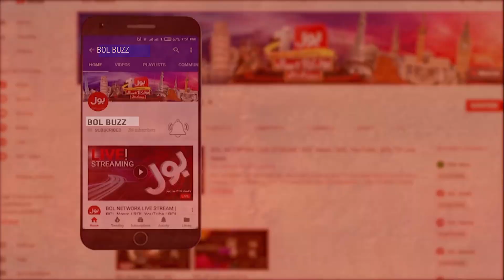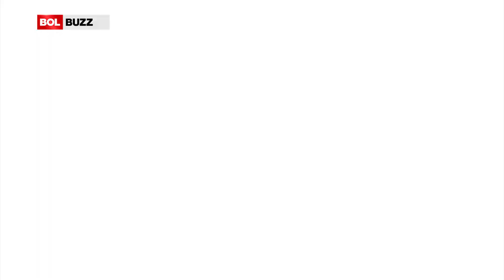Apni Gaarion Ko Kese Mehfooz Banaiye? | Action from Excise & Taxation Punjab | Auto Mobile Review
Apni Gaarion Ko Kese Mehfooz Banaiye? Action from Excise&Taxation Punjab Auto Mobile Review: A new law has been passed in Punjab Excise and Taxation Department. In an interview with DG Taxation, he said it will be implemented from the 1st of January 2022, and now it is important for everyone to biometric their registration of cars.

Mehakma Excise and Taxation Punjab mein naya qanoon Manzoor kar liya gaya. DG tiksishn ke sath aik interview mein, unhon ne kaha ke is ka itlaq yakam January 2022 se ho jaye ga, aur ab yeh zaroori hai ke har aik ke liye apni karon ki registration ka bio metric karaya jaye .

محکمہ ایکسائز اینڈ ٹیکسیشن پنجاب میں نیا قانون منظور کر لیا گیا۔ ڈی جی ٹیکسیشن کے ساتھ ایک انٹرویو میں، انہوں نے کہا کہ اس کا اطلاق یکم جنوری 2022 سے ہو جائے گا، اور اب یہ ضروری ہے کہ ہر ایک کے لیے اپنی کاروں کی رجسٹریشن کا بائیو میٹرک کرایا جائے۔